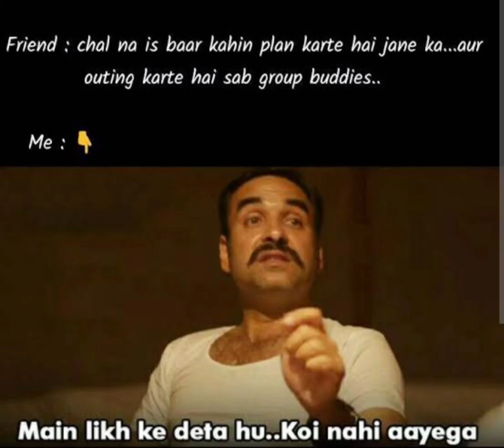Bollywood Funny Memes | Comedy Memes Pictures | ComedyFunnyMemes comedymemes kantrends 😂🤣😂